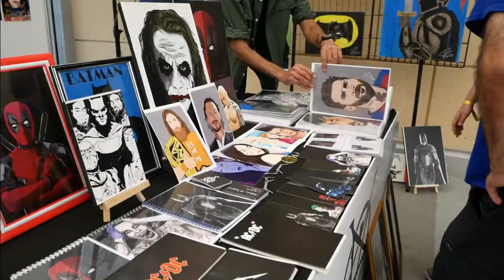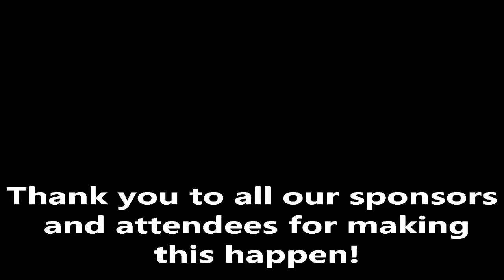Bahrain Comic Con 2018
Bahrain's biggest pop culture event , held at the Bahrain International Circuit on the 16th & 17th of March 2018.

Hollywood Studios, celebrities, voice actors, artists and movie producers were all present at the comic con event with TONS of activities for the WHOLE FAMILY.

Facebook - Bahrain comic con

Comment your experience below!